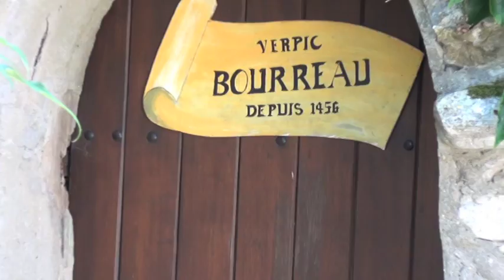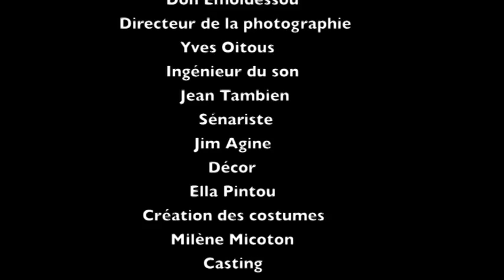Bourreau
Parodie. Tout bourreau qu'il est, il n'en est pas moins homme.